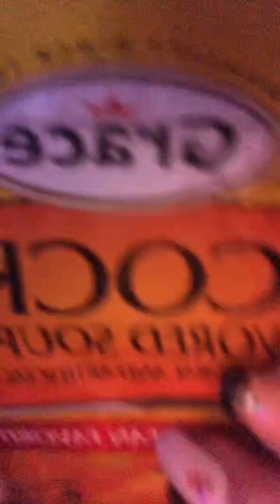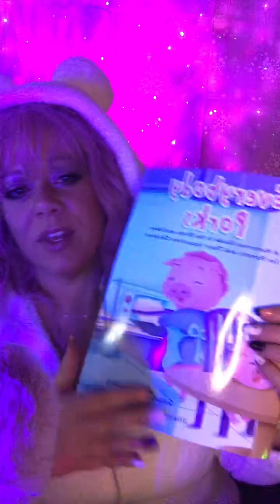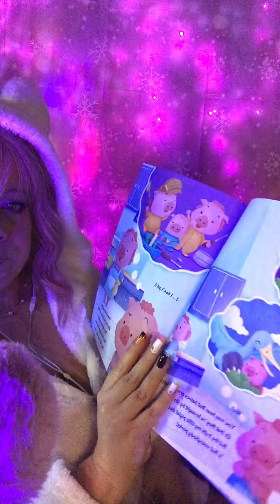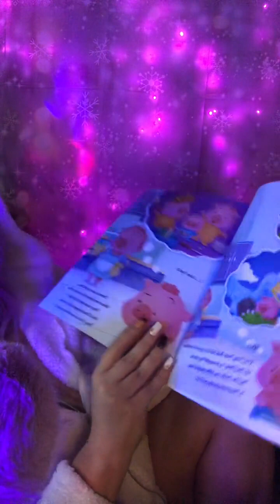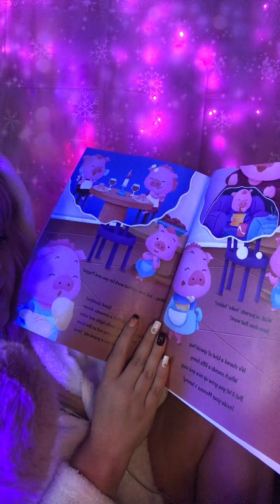ASMR live replay from 11/5/23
we get silly. we get serious. we go on an emotional journey together!!! asmr style.